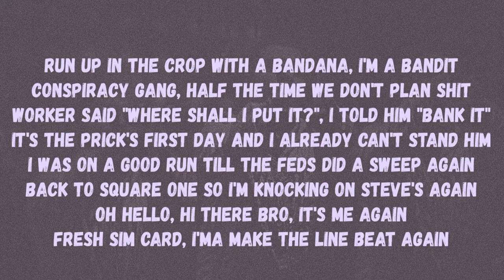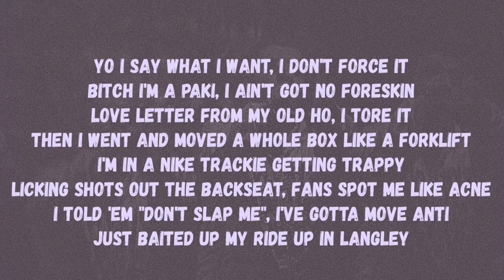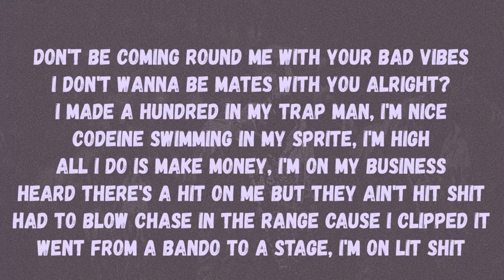CAPS - ORYT ( LYRICS )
Lyrics to 'Oryt' by Caps:
[Hook]
Don't be coming round me with your bad vibes
I don't wanna be mates with you alright?
I made a hundred in my trap man, l'm nice Codeine swimming in my Sprite, I'm high All I do is make money, I'm on my business Heard there's a hit on me but they ain't hit shit
Had to blow chase in the Range cause I clipped it Went from a bando to a stage, l'm on lit shit

[Verse 1]
Run up in the crop with a bandana, l'm a bandit Conspiracy gang, half the time we don't plan shit
Worker said "Where shall I put it?", I told him "Bank it" It's the prick's first day and I already can't stand him I was on a good run till the feds did a sweep again Back to square one so l'm knocking on Steve's again
Oh hello, hi there bro, it's me again
Fresh SIM card, I'ma make the line beat again I spent four bags on Burberry this month Her Gucci handbag, that's perfect for snubs She loves my style, she knows her boyfriend's a bum Hit it in the penthouse, now she's cleaning it up Free B, I just brought him some crypto
Promoters tryna book me, told 'em "Pay me in pink notes" I don't need a brick phone to flip O's Hands free, you know how that shit goes Worker got my line, I ain't getting no missed calls

[Hook]
Had to blow chase in the Range cause I clipped it Went from a bando to a stage, I'm on lit shit

[Verse 2]
Yo I say what I want, I don't force it Bitch I'm a Paki, I ain't got no foreskin Love letter from my old ho, I tore it
Then I went and moved a whole box like a forklift
I'm in a Nike trackie getting trappy
Licking shots out the backseat, fans spot me like acne I told 'em "Don't slap me", I've gotta move anti
Just baited up my ride up in Langley Border control sucked the food before it hit Dam Gotta pull the plug on the packs before it hits France Rap's working now, they're pissed, I took a big chance
'017, white and B, I made the strip dance In Flannels with a stick on me, O.T. with a brick on me Possession with intent feds try stick on me 1 keep dropping bangers, rappers getting sick of me
Harlot seen me with a cat, hope she don't snitch on me

[Hook]
I made a hundred in my trap man, l'm nice Codeine swimming in my Sprite, I'm high All I do is make money, I'm on my business
Heard there's a hit on me but they ain't hit shit